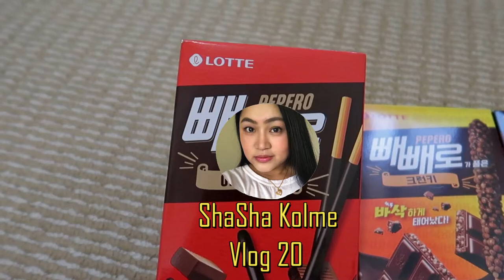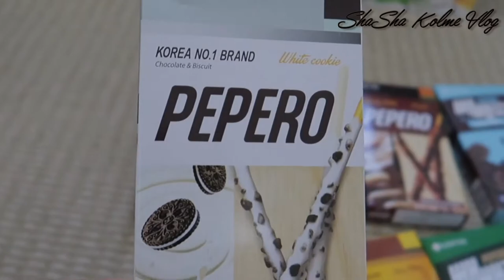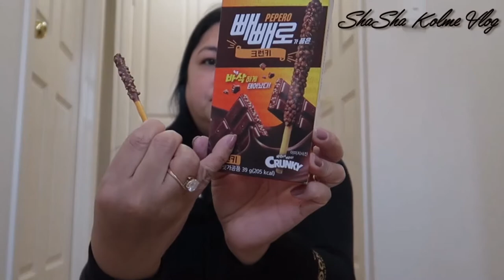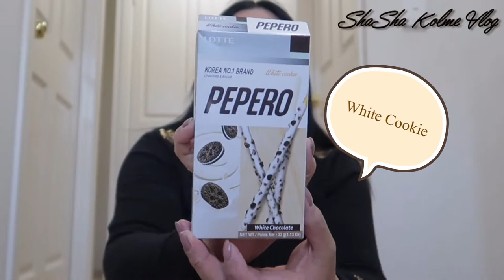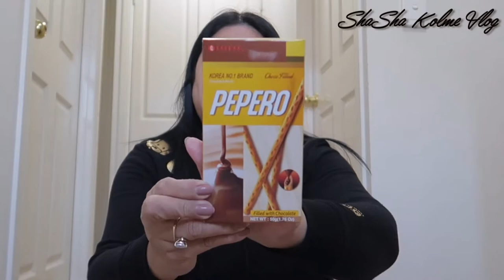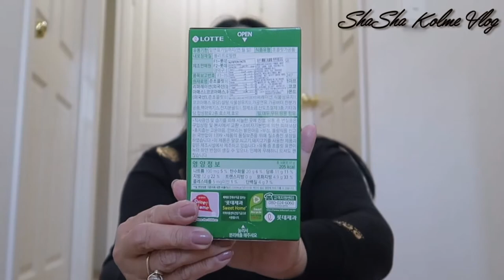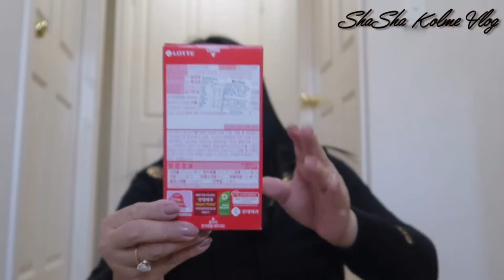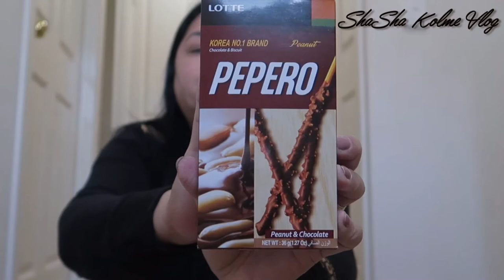Korean Pepero Masarap Kaya | Pepero Made In Korean | Korean Snacks 2020 | ShaSha Kolme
Korean Pepero Snacks Taste Testing 2020 .

shasha kolme

@ shashamomshie